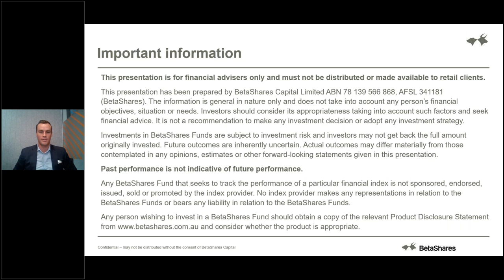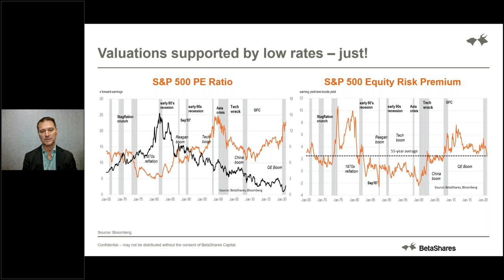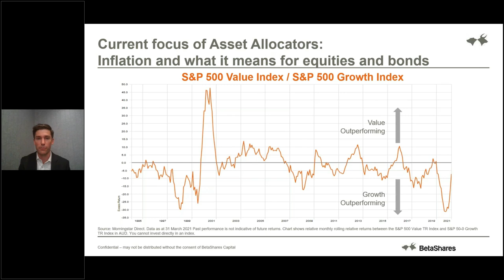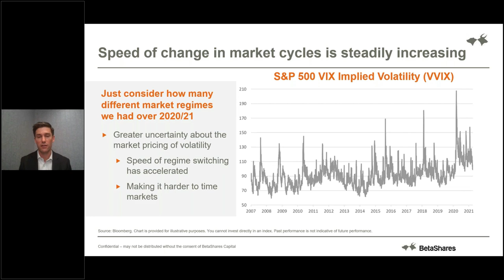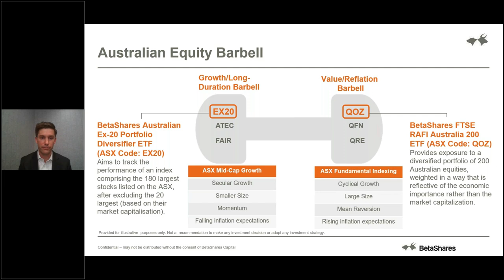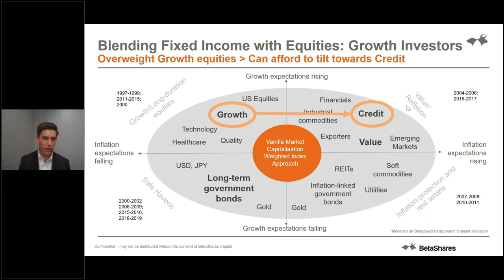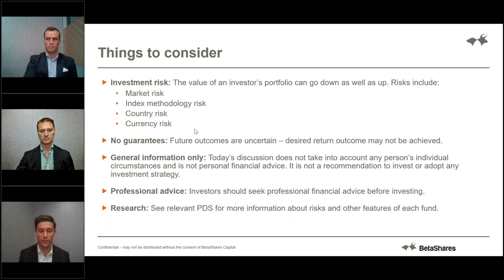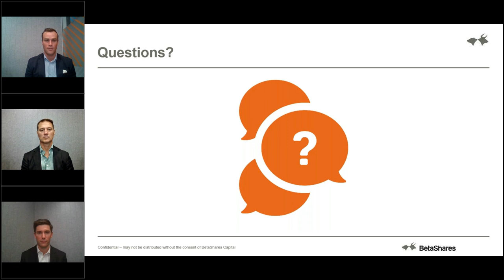[Adviser Webinar] Barbell strategies: Building better portfolios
A barbell strategy is an investment strategy that seeks to strike a balance between risk and reward by investing in two ‘extremes’ while avoiding middle of the road choices. The performance and diversification benefits of barbell strategies are well suited to volatile and uncertain markets, such as those we currently face.

This exclusive financial adviser webinar provides an economic and market update and discusses different ways ‘barbells’ can be implemented within client portfolios. This webinar will be presented by David Bassanese, BetaShares Chief Economist and Cameron Gleeson, BetaShares Senior Investment Specialist.